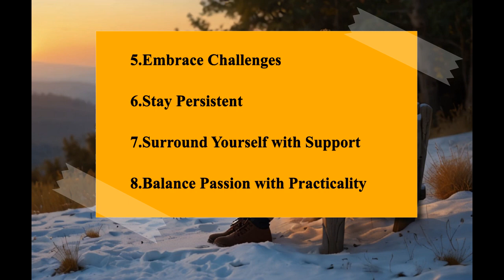Ten lessons on how to follow your passion from an old man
This video is detailed fourth lesson from my earlier video titled ten lessons of happiness from an old man.